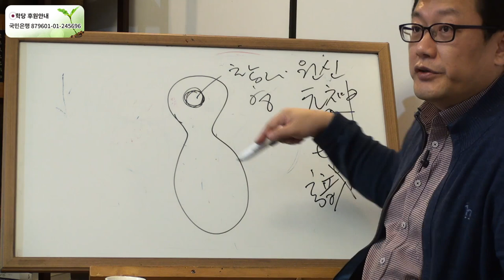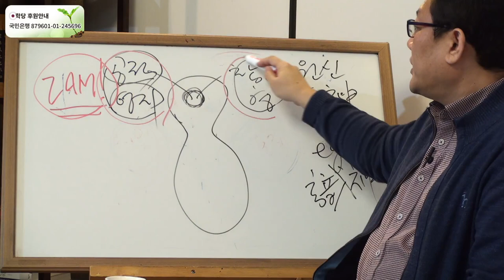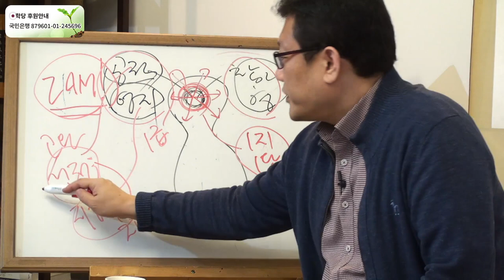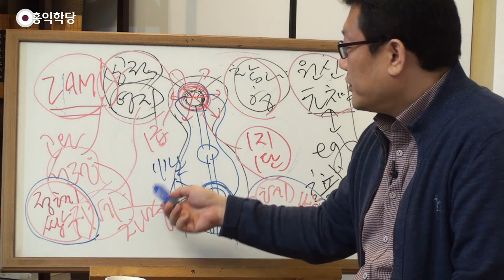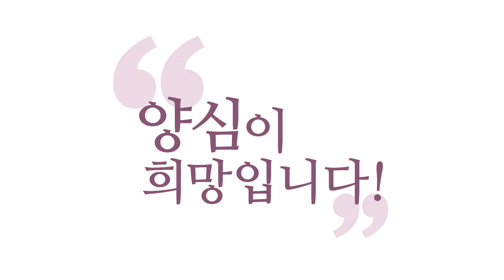[3분 법문] 정혜쌍수定慧雙修와 성명쌍수性命雙修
- (200305 양심톡톡) 정혜쌍수定慧雙修와 성명쌍수性命雙修